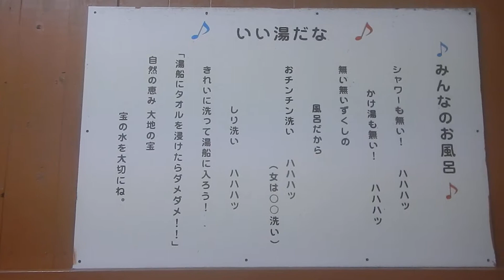堀切温泉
説明都城の街外れにある温泉です。